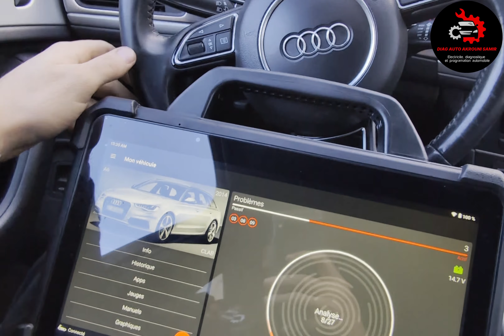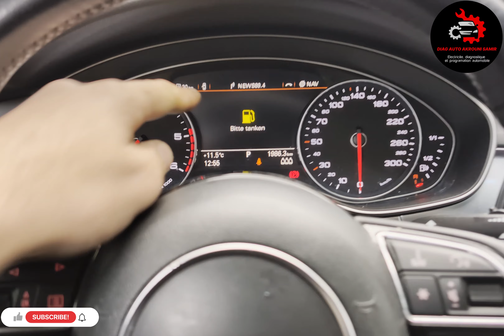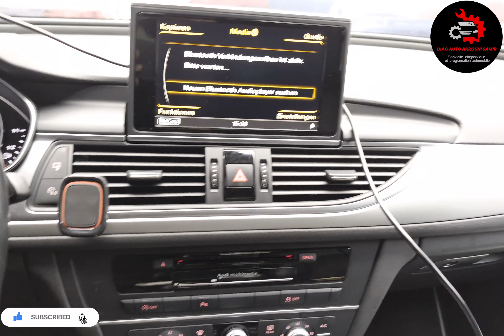Problème AFS audi A6 location calculateur AFS